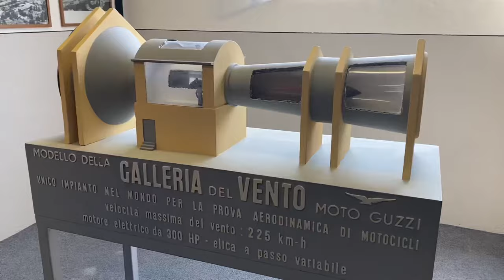Mandello del Lario 2023 - Muzeum i Zlot MOTO GUZZI !